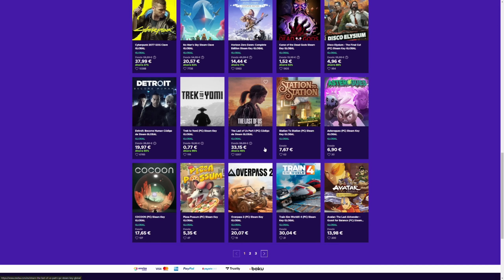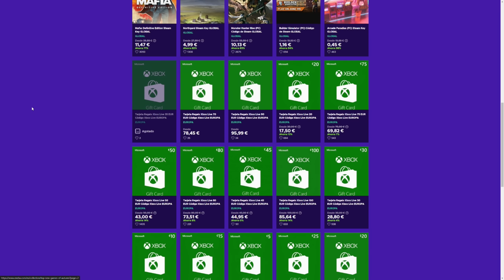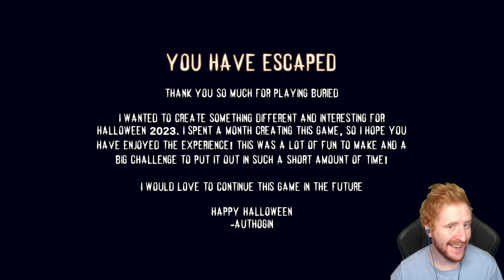JUEGO DE TERROR EN EL QUE ESTÁS ENTERRADO VIVO! *COMPLETO* - BURIED GAMEPLAY ESPAÑOL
En este gameplay en español completo Buried, un juego de Terror / Horror game en el que estamos enterrados vivos.
Un saludo!